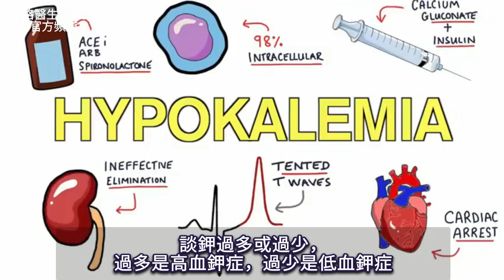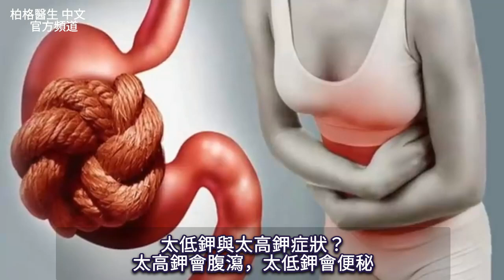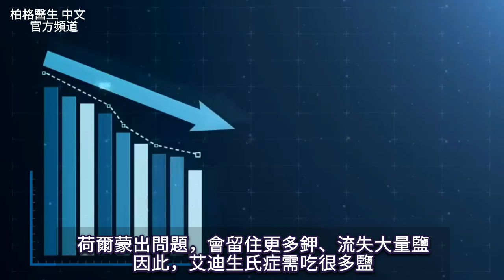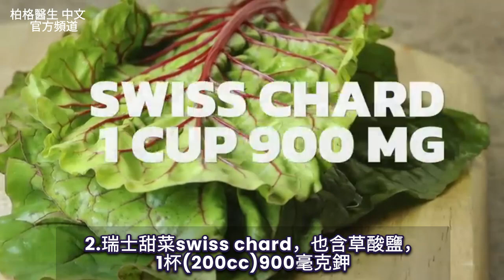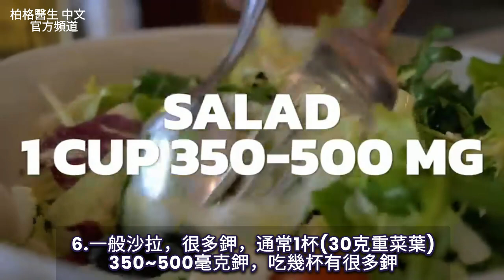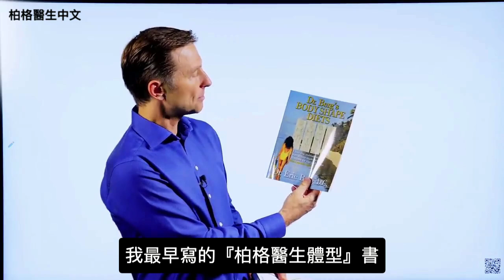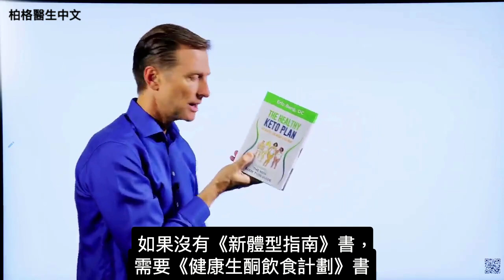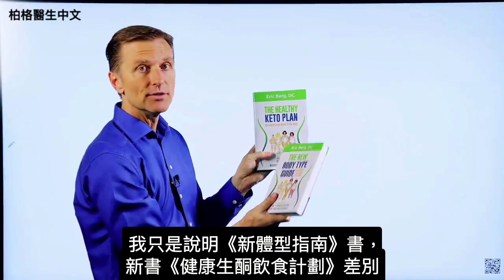肉有多少鉀？蔬菜有多少鉀？如何補鉀,自然療法,柏格醫生 Dr Berg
全肉飲食如何吃夠鉀？肉 含有多少鉀？蔬菜含多少鉀？

0:00 簡介：鉀作用
1:15 太低鉀與太高鉀症狀
1:53 太高鉀原因
3:24 鉀的來源？
4:25 全肉飲食如何補鉀
5:12 吃牛肉的好處！

柏格醫生 dr berg 談：全肉飲食鉀的攝取。
您每天需4700毫克鉀，比其他礦物質都多。

鉀對於細胞中的鈉鉀 交流器(幫浦)很重要，可使神經收縮、放鬆。

鉀過多是高血鉀症(hyperkalemia)，過少是低血鉀症(hypokalemia)。
太高鉀症狀：腹瀉、肌肉疼痛、肌肉麻木。
太低鉀症狀：便秘、肌肉抽筋、疲倦。

鉀對運動很重要，鉀不足會虛弱、疲倦。
太低鉀原因之一，是因為太低鎂。

太多鉀原因：
1.腎病導致鉀排不掉
2.血壓藥
3.艾迪生氏症的腎上腺病
吃太多鉀、吃鉀補充劑，而導致血鉀過多，很少見。

低鉀原因：
1.利尿劑
2.類固醇
3.撞傷
4.幻覺
5.憂鬱
6.動手術

高鉀蔬菜： 一杯是200 CC的杯子
1.甜菜葉1杯：1300毫克鉀
2.瑞士甜菜1杯：900毫克鉀
3.菠菜1杯：840毫克鉀
4.酪梨1顆：500~700毫克鉀
5.甜菜根1杯：520毫克鉀
6.沙拉1杯：350-500毫克鉀

不建議吃香蕉攝取鉀，因高糖，每根有300毫克鉀。

全肉飲食者的高鉀來源：
1.骨頭湯1杯：500毫克鉀
2.牛肉3.5盎司(105克)：350毫克鉀
3.章魚3.5盎司：650毫克鉀
4.鮭魚3盎司(90克)：300毫克鉀
5.大顆蛋1個：約63毫克鉀
6.牛肝3盎司：約125毫克鉀
7.雞肉3盎司：超過300毫克鉀

艾瑞克柏格(Dr Eric Berg)醫生介紹：
58歲，脊椎醫生， 他是弗吉尼亞州、加利福尼亞州和路易斯安那州的3州脊椎科醫生，￼執照一直維持有效。他是全球知名的健康生酮飲食和斷食專家，也是《新體型指南》和KB Publishing出版書作者。